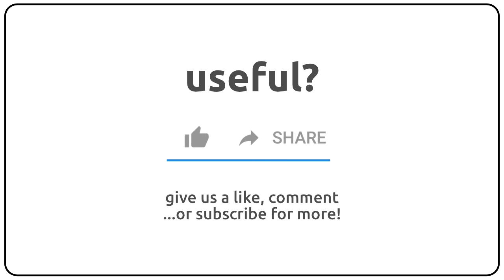How to pronounce aileron in english?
How to pronunce aileron in english
How to pronunce aileron in american accent 🇺🇸?
How to pronunce aileron in british accent 🇬🇧?
How to pronunce aileron in australian accent 🇦🇺?

Como se dice aileron en ingles?
Como se pronuncia aileron en ingles?